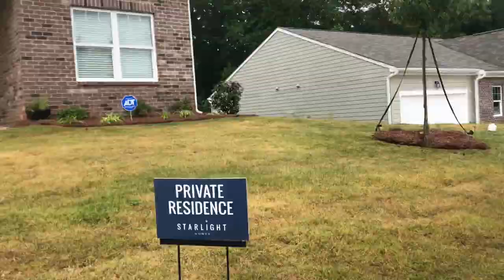WE MESSED UP BIG TIME!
This video I share unfortunate situation that I hope you will never happen.
Quick Cutz Premium Lawn Care (Conyers Ga)
Servicing : Conyers Ga.Covington Ga. Decatur Ga. Lithonia Ga
60 John Deere 950Z Zero Turn Mower  Bagger
60 John Deere 930Z Zero Turn Mower
60 John Deere 950Z Zero Turn Mower
54 John Deere 930Z Zero Turn Mower
48 Bradley Stand on Mower
36 Bradley Stand on Mower
36 Bradley Walk Behind
Stihl Everything
QuickCutzLawnCare.com